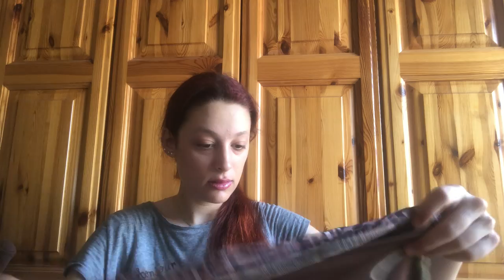🔥 HUGE SHEIN SUMMER TRY ON HAUL 2022 😋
- U OVOM VIDEU MOZETE VIDETI 🔥 HUGE SHEIN SUMMER TRY ON HAUL 2022 😋.STVARI SU SVE ZA LETO. LETNJI SHEIN TRY ON HAUL 2022.

❤️ OBAVEZNO POGLEDAJTE I MOJ PRETHODNI VIDEO ❤️
MAKEUP KOLEKCIJA - PALETE SENKI